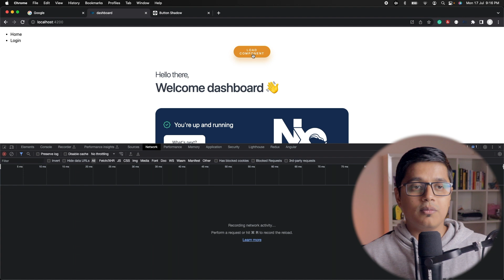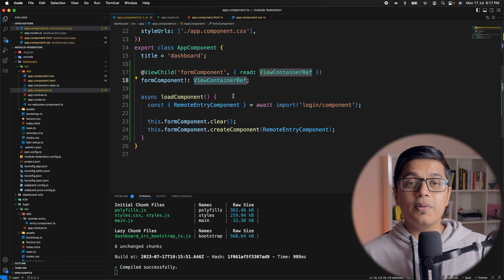Dynamic Loading of Micro Frontends: What Secrets Are You Missing Out On?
Unlock the power of lazy loading micro frontends without Angular routes in this comprehensive tutorial. Learn the process of dynamically importing and rendering micro frontends, creating a view child, using a remote entry component, and embedding your component in a specified location. This video is a must-watch for developers of all levels looking to optimize applications and enhance their coding skills.

00:00 Introduction
00:20 Prerequisite and context setting
00:44 Lazy loading of micro frontends without Angular routes
02:28 Run Everything together and load MFE
02:42 Summary

Equipment used for Video (India links):
Headphone (ATH M50X)
Microphone (AKG D5)
Audio Interface (EVO 4)
Camera(Canon 200D)